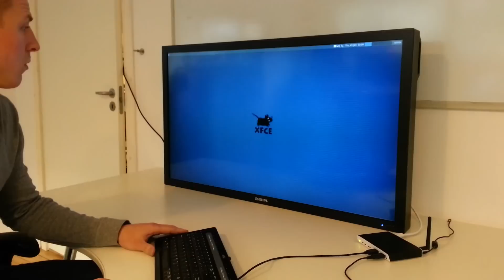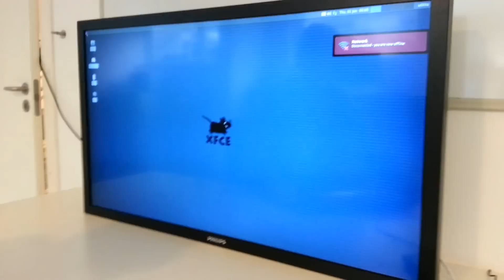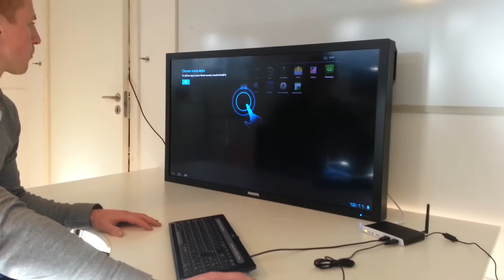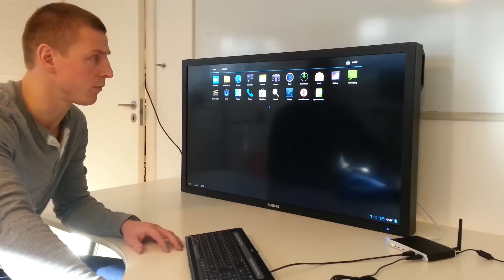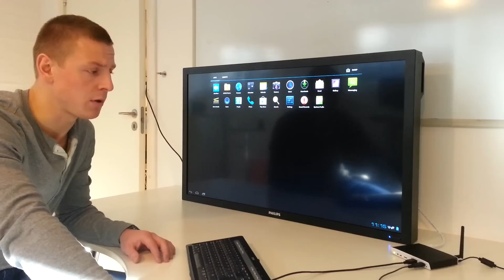CompuLab Utilite Pro - first boot on Ubuntu Linux & Android (with eng. subtitles)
Kevin from Open Company takes a look at the CompuLab Utilite Pro and tries first boot on the pre installed Ubuntu Linux for ARM and Android 4.0
Video is in Danish (english subtitles available)

Open Company is
CompuLab Distributor & Authorized Representive in EU

Follow us at @opencompanydk or @opencompanyen